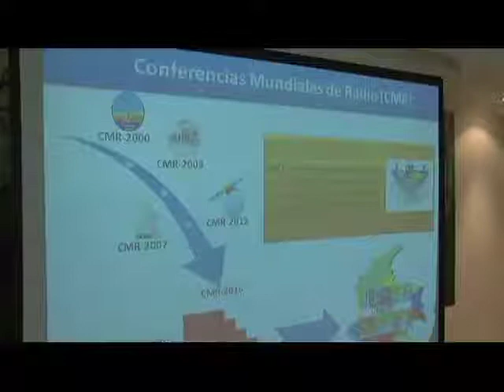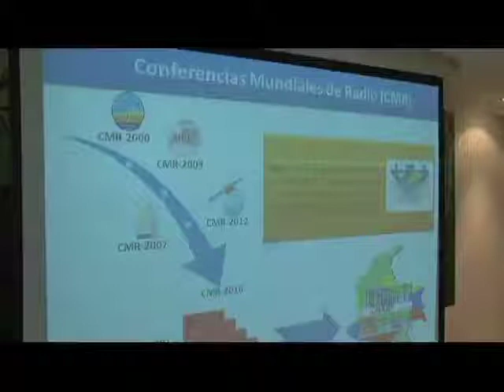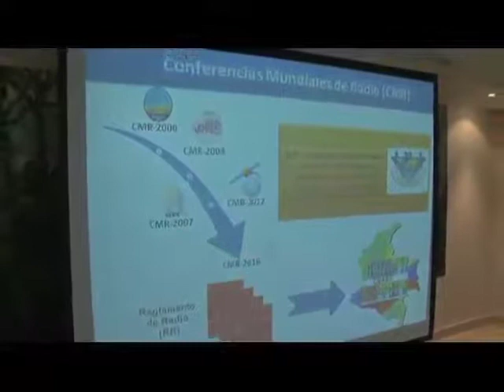Conferencia Mundial de Radiocomunicaciones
Las Conferencias Mundiales de Radiocomunicaciones se reúnen con una periodicidad de entre tres y cinco años. Estos períodos de tiempo son también conocidos como Ciclos de Estudios.
La actividad de preparación de una CMR comienza justo después de finalizada la CMR anterior. Es decir, en Febrero de 2012, cuando finalice la CMR-12, iniciarán los estudios que esta CMR ordene realizar para el ciclo de estudios subsiguiente.